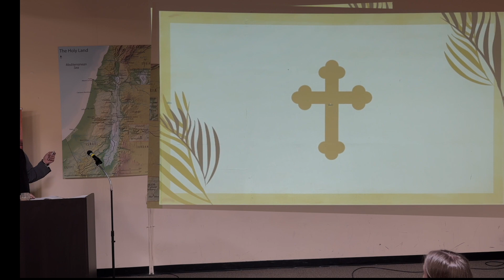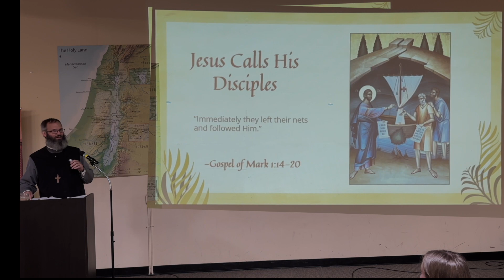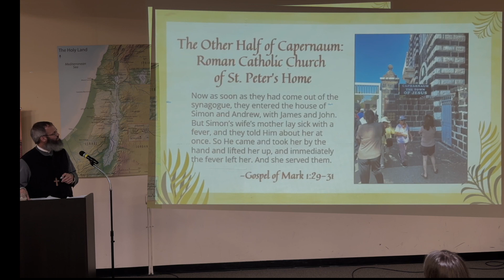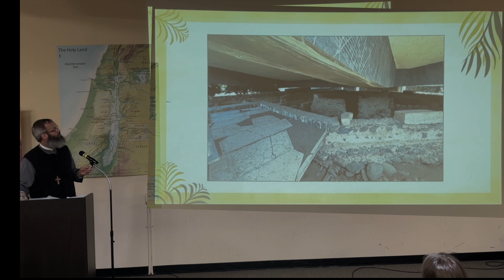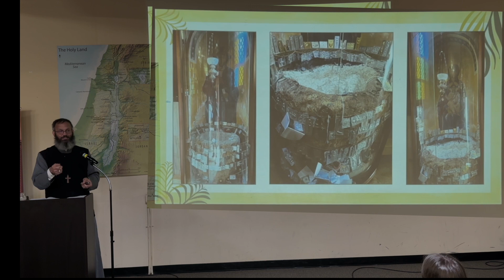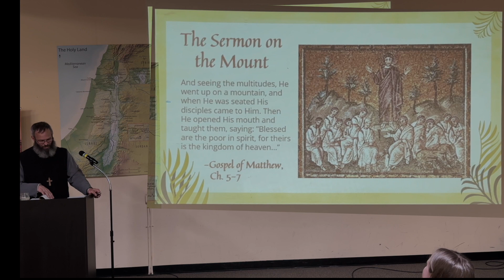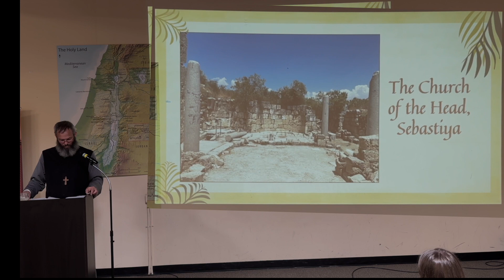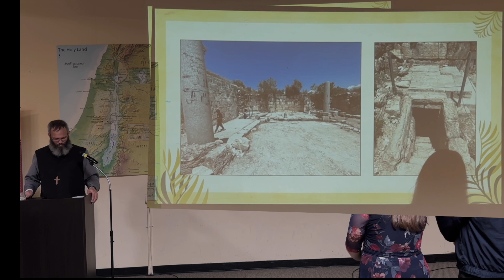2023-04-30: Holy Land - Capernaum (Theology 101)